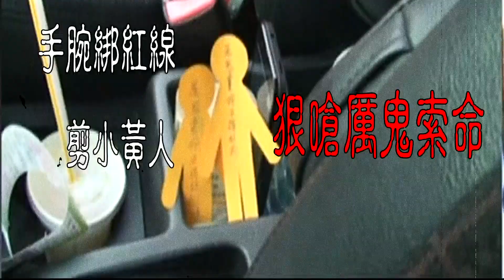【老Z調查線 248預告】忤惡!口口聲聲"愛女兒" 卻是想帶她們上黃泉路...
2014年4月16日，高雄大寮一處幼兒園一早上學，竟然爆發擄童事件，而歹徒居然是女童的生父，媽媽為了阻止前夫奮不顧身阻擋，卻遭前夫持刀殺害，驚悚的現場震撼了社會，而這前夫還不是第一次擄走女兒，他想做什麼，又把人帶去哪，07/26 22:00,鎖定《忤惡-老Z調查線》YT頻道